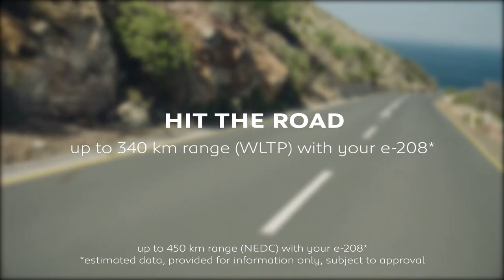2020 NEW Peugeot e-208 - Hit the road